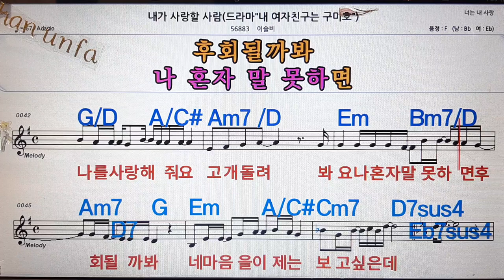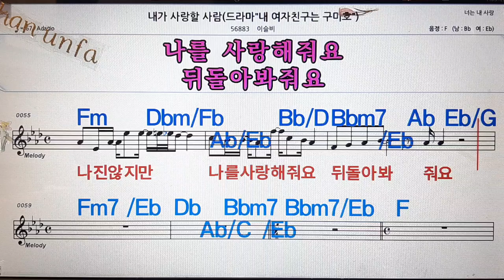내가 사랑할 사람/이슬비💋노래방, 통기타 , 코드 큰악보, 가라오케, 반주💖Karaoke, Sheet Music, Chord, MR